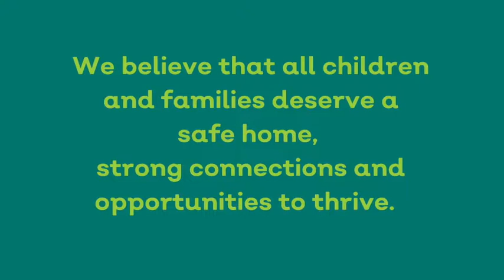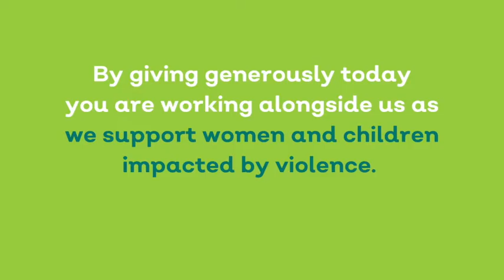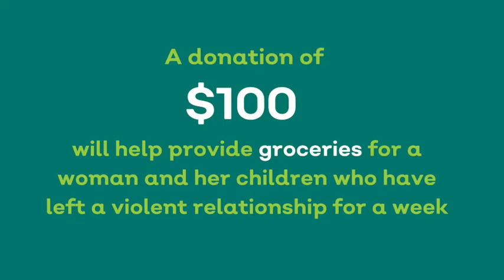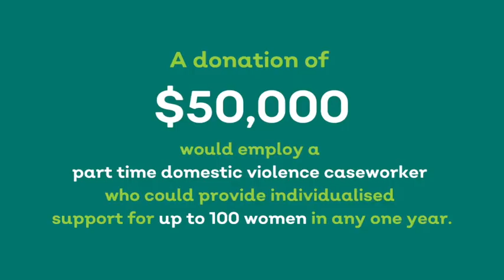Golf Day 2022 Presentation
Video presentation for the 2022 Charity Golf Day